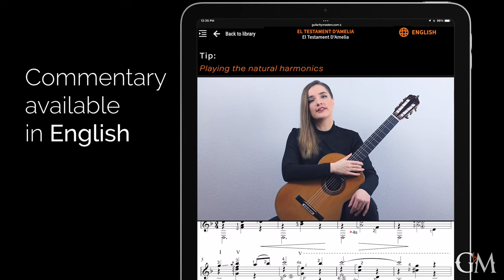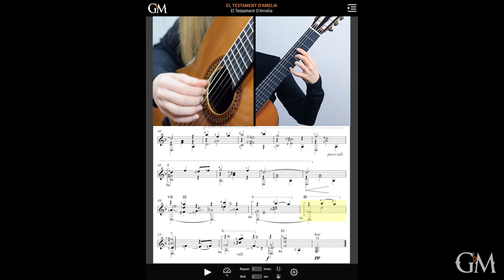Karmen Stendler - El Testament D'Amelia | Preview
"El Testament D'Amelia" by Miguel Llobet is an arrangement of a popular Catalan song based on an anonymous poem from the 14th century. The award-winning guitarist @KarmenStendlerGuitar offers an excellent interpretation of this piece and gives you great tips and advice on how to practice and perform it, including how to practice the harmonics, how to keep good dynamics, and much more.